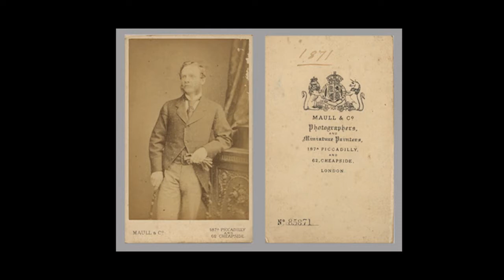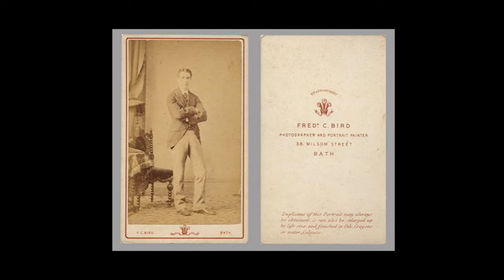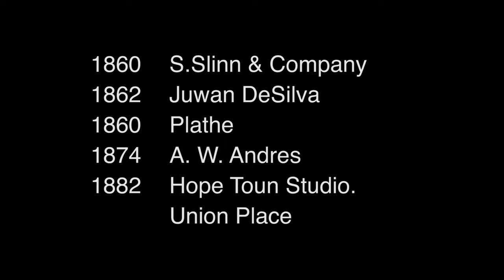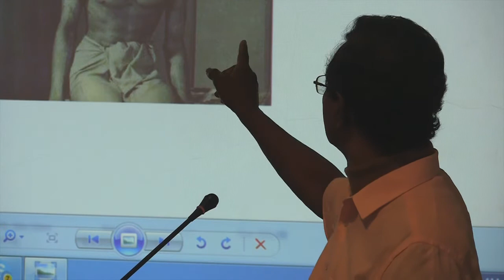Photography of Lionel Wendt - A lecture by Lal Hegoda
Photography of Lionel Wendt
A lecture by Lal Hegoda
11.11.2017